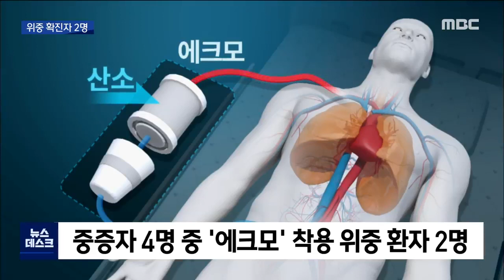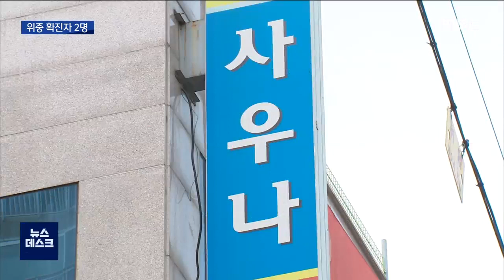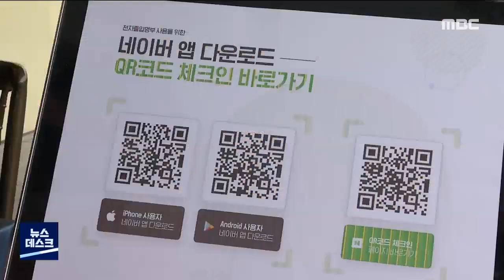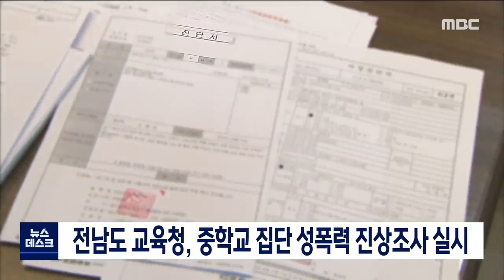[광주MBC 뉴스데스크 2020.07.17]광주 코로나 '위중' 환자 증가